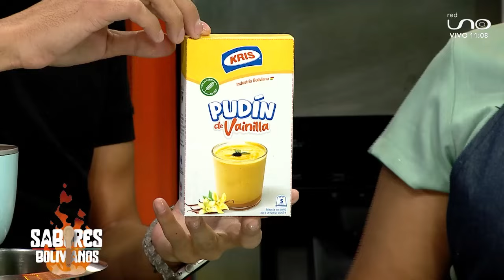Sigue el paso a paso para realizar un delicioso "Pastel chifon"